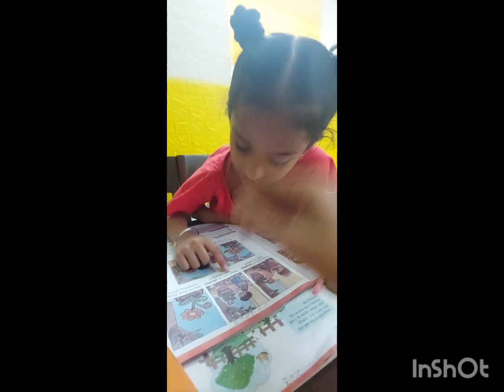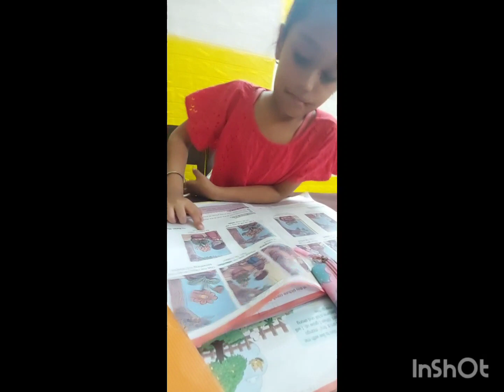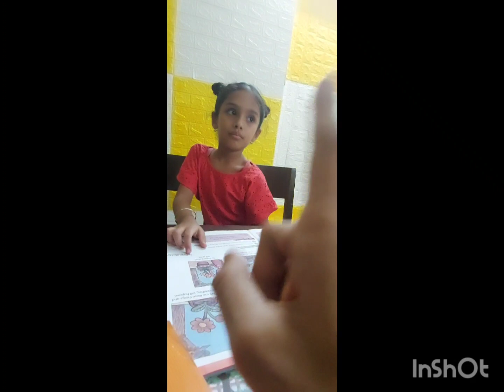18 October 2023